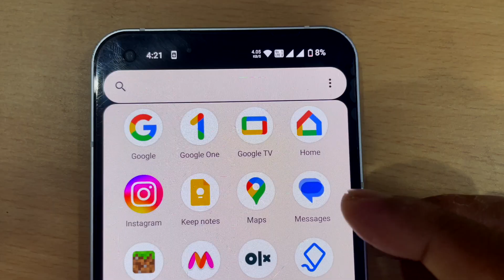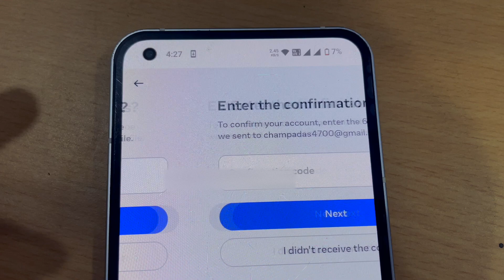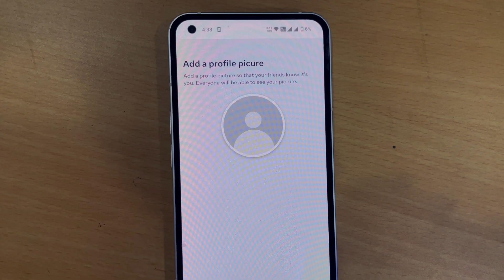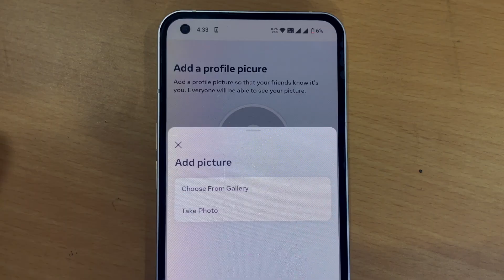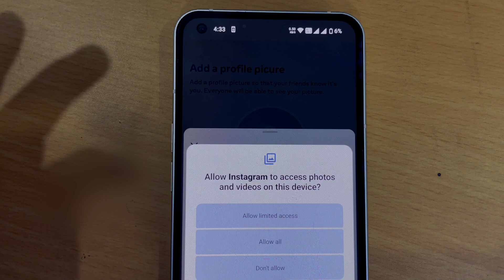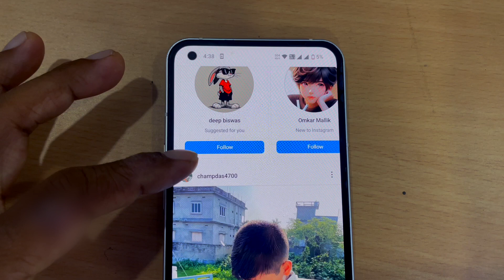How to create Instagram account | Instagram account Kaise Banaye￼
open instagram account